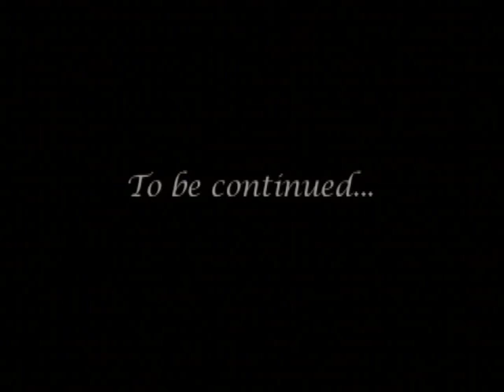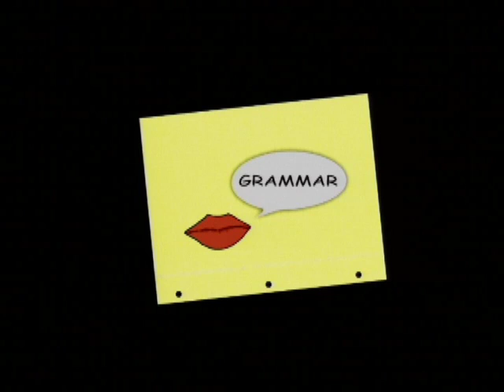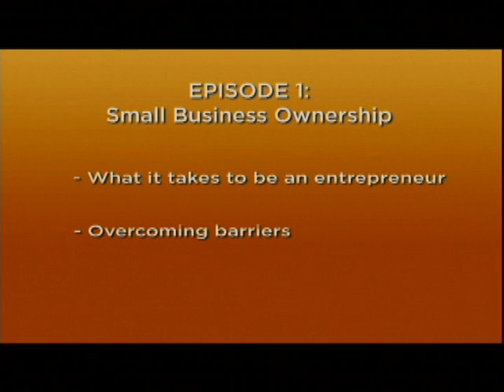C.E.O. Women | Farhana Huq | Talks at Google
Creating Economic Opportunities for Women (C.E.O. Women) was founded by Ashoka fellow Farhana Huq in 2000 to address the unique needs of immigrant and refugee women struggling to become self-sufficient, contributing members of the world. C.E.O. Women creates economic opportunities for low-income immigrant and refugee women by teaching English, communications and entrepreneurship skills, so they can establish successful livelihoods. C.E.O. Women then provides women with intensive mentoring, coaching and access to capital needed to start a small business.

This event took place on March 6, 2008 at Google Headquarters in Mountain View, CA.